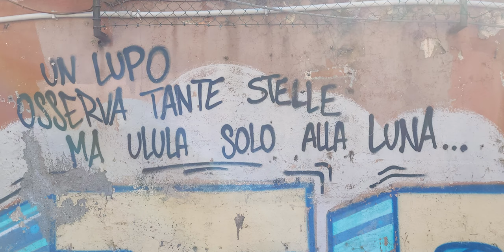Evolvenza E' correzione delle nostre limitazioni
Cit./ Dans l'Éternel Présent, il n'y a ni passé, ni présent, ni futur, mais tout est un moment éternel.